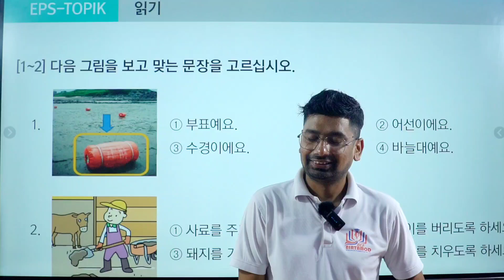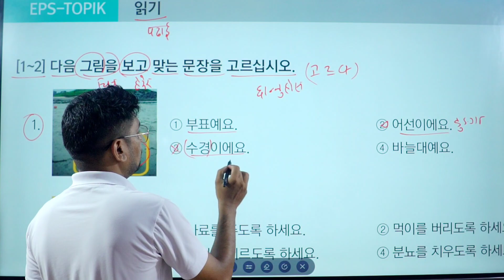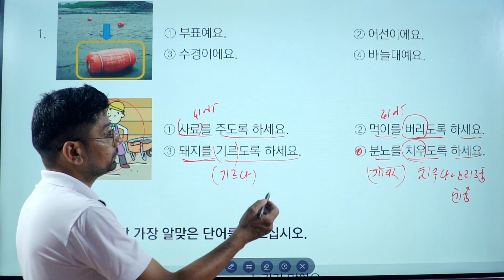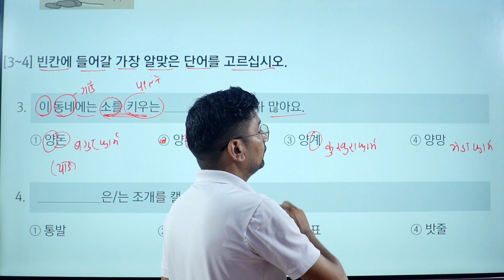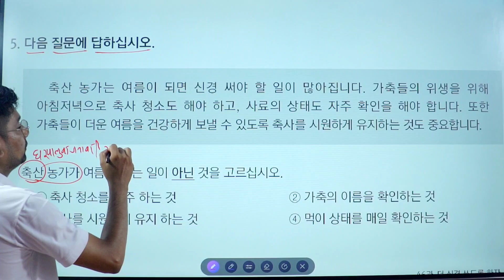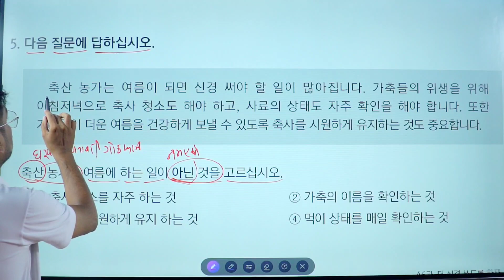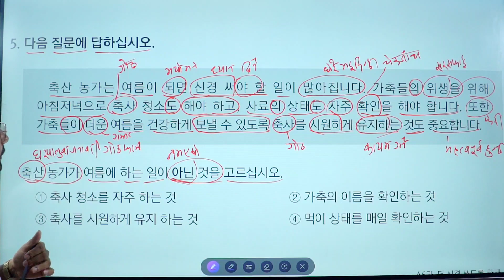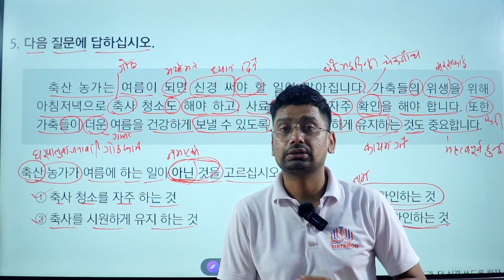Korean bhasa bhuwan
Korean bhasa bhuwan Korean bhasa